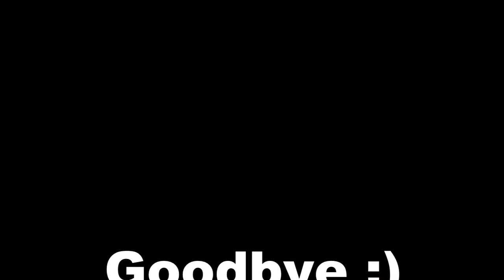VLOG: Мои покупки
То что я купил для танцев)